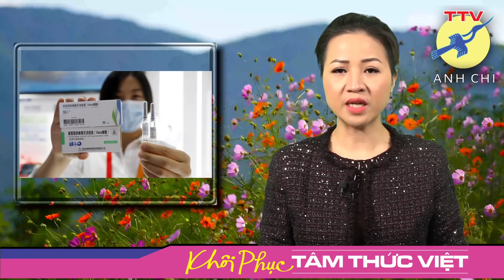🎯 CHẾT VÌ TÌNH HỮU NGHỊ … VIỄN VÔNG